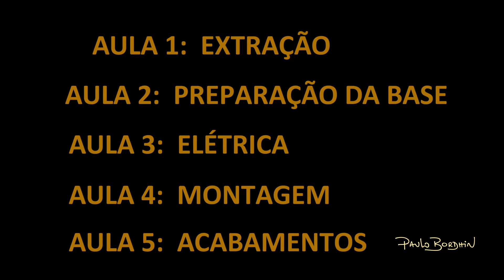Revolux. Aula 5. Paulo Bordhin op 2